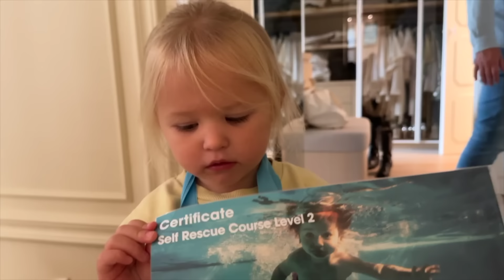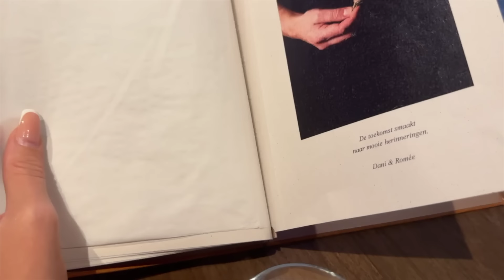DE PINK RIBBON X JOSH V BROCHE IS NU LIVE & MET NICK NAAR KNOKKE | JOSHVLOG 460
Welkom terug bij een nieuwe weekvlog! Het was een drukke week gevuld met leuke momenten, quality-time met Nick, Elodi die iets heel moois behaald en weer een drukke week op kantoor.

Vrijdag heeft Elodi haar zwemcursus afgerond en heeft ze haar ‘Self Rescue Course Level 2’ en ‘Swim - Float - Swim sequence’ certificaten ontvangen! Mega trots ben ik natuurlijk!! In het weekend ben ik heerlijk een weekendje weg geweest zonder kinderen samen met Nick in Knokke! Dit kreeg ik nog voor mijn verjaardag van Nick, niets is leuker dan samen wat doen als cadeau. We hebben een geweldige overnachting gehad en heerlijk gegeten. We zijn natuurlijk Knokke gaan verkennen, wezen shoppen en we brachten een bezoekje aan een hele mooie winkel in Knokke, waar ze JOSH V verkopen. Zo leuk om daar even gedag te zeggen en bij te kletsen.

Dinsdag had ik allerlei belangrijke meetings gepland staan, en verbaas ik mij over hoe snel de Sample Sale tickets zijn verkocht! Het is weer volop uitverkocht en kan niet wachten jullie te zien, met jullie te kletsen en foto’s te maken. Vanaf de namiddag kon ik eindelijk mijn nieuwe haarstukjes ophalen bij Jennifer! En daarna nog even langs de apotheek in Laren. Medicijnen voor het gezin ophalen en vers brood bij de bakker. S’avonds ging ik naar de ouderavond van Alexis en sloten we de dag af met nog een lekker ijsje met z’n allen.

Woensdag en donderdag had ik best wel weer wat drukke dagen op kantoor, veel meetings en weer met veel leuke dingen bezig. En lag er een hele leuke verassing op mijn bureau, een heel mooi pakketje van Xelly. Zo leuk om dit soort mooie producten te ontvangen, echt prachtig Xelly! Dankjewel.

JOSH V zet zich in voor een bijzondere missie en is vanaf dit jaar trots partner van Pink Ribbon, een organisatie die zich inzet voor borstkankeronderzoek en -bewustwording. Samen willen wij ons inzetten voor een toekomst waarin elke vrouw zich niet alleen empowered voelt, maar ook actief zorgt voor haar eigen well being en dat van de vrouwen om haar heen. Wil jij ook je steun tonen? Voor slechts €14,99 ontvang je een prachtige strikbroche die je het hele jaar kunt dragen. 100% van de opbrengst van de Pink Bow broche gaat naar Pink Ribbon 🩷

Ik wens jullie allemaal een heel fijn weekend, tot volgende week! ✨